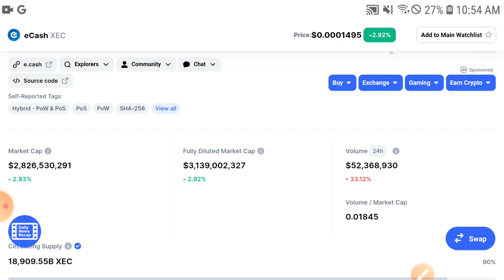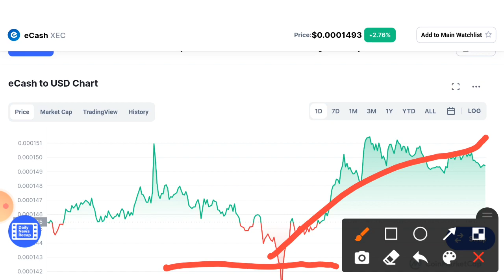ecash XEC Warning! Holders || XEC Price Prediction December 2021